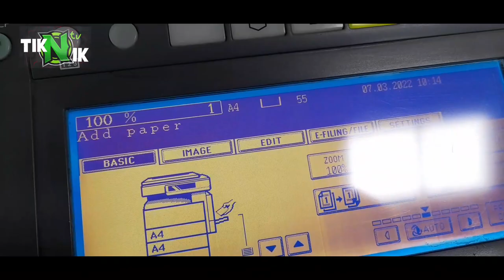TOSHIBA e-studio 352/452 | overhauling | causes of grinding,squeaking sounds from the drive section